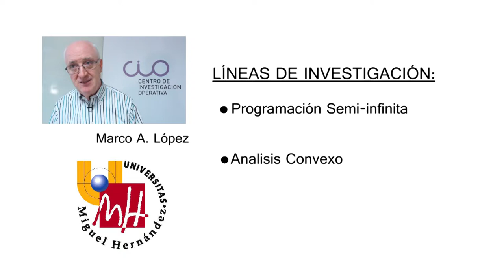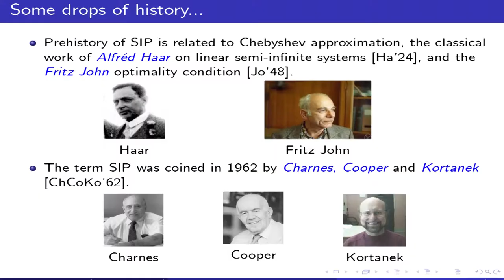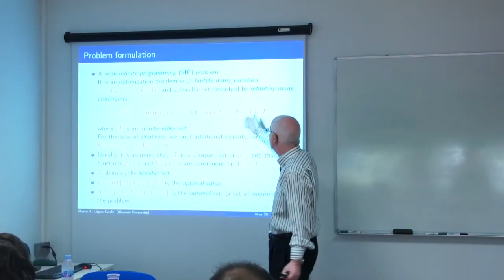Seminario 6.- "Herramientas básicas del análisis convexo en optimización"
Seminario impartido por el Dr. Marco López de la UA, el día 21 de mayo de 2014, dentro del Programa de Doctorado en Estadística, Optimización y Matemática Aplicada. Curso 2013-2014

Este seminario pretende dar una visión transversal de la optimización con infinitas restricciones, con especial hincapié en los casos lineal y convexo. Se empieza describiendo el modelo general de optimización semiinfinita. Se describen asimismo los elementos asociados a un problema de optimización, como son su conjunto factible, su valor óptimo, y su conjunto de soluciones óptimas.